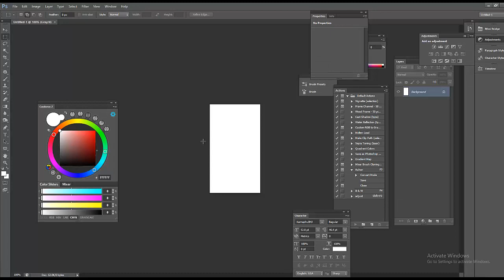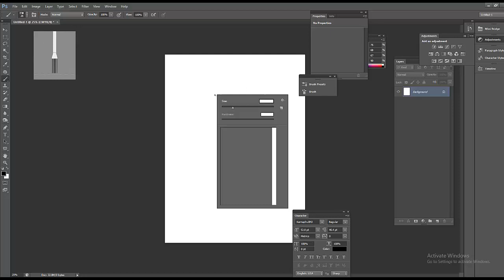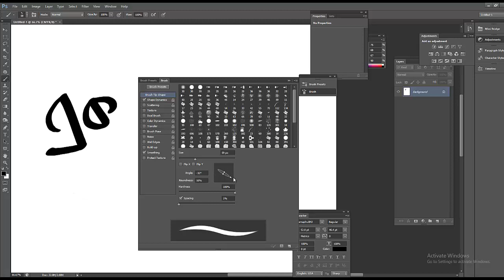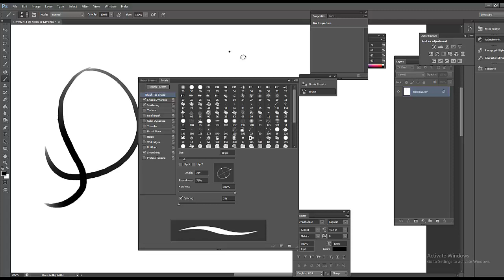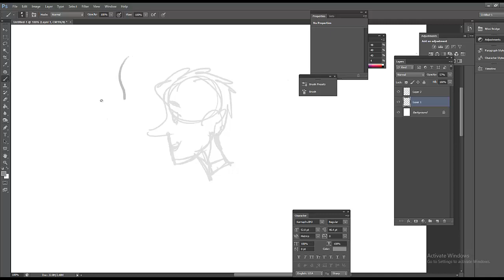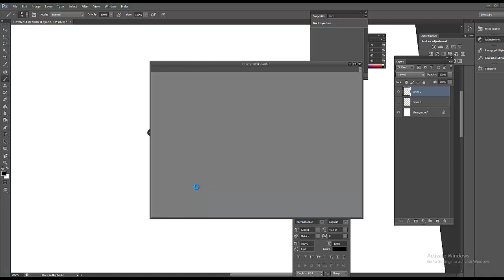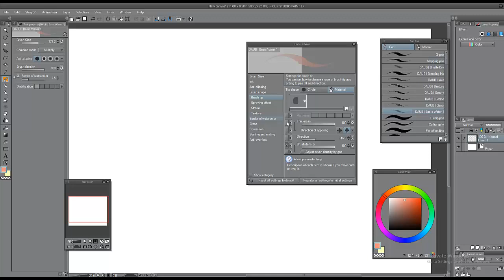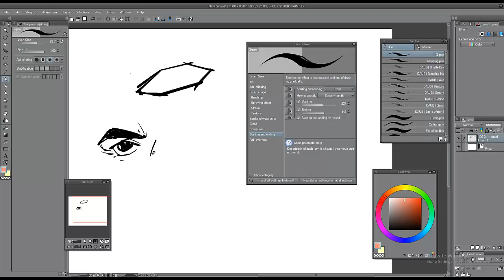Draw digital line smoothly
ABOUT
AKANTIS school is a Cartoon school of Bangladesh. Here the professional cartoonists and cartoon illustrators share their extensive knowledge and experience on drawing and idea generating. If you want to learn any specific thing, or want to solve specific problems about drawing please leave in comment. Or you can simply join our FB group and post your query with a AKANTIS.